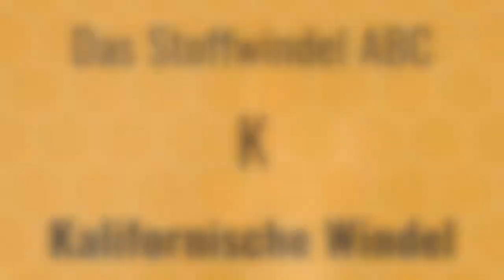Stoffwindel ABC: Kalifornische Windel / Prefold / Systemwindel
Kalifornische Windel ist nur ein anderer Name für die sogenannten Prefolds und dieser Name wurde vor ca. 10 Jahren noch häufig benutzt.
Prefolds  (oder eben auch Kalifornische Windeln oder Systemwindeln) sind sehr praktische Faltwindeln. Sie können als eigene Windel zusammen mit einer Überhose verwendet werden. Sie sind aber auch eine gut große Einlage bei z. B. Pocketwindel oder Zusatzeinlage.
Es gibt viele unterschiedliche Materialien und Größen.

Die Musiklizenz haben wir gekauft und dürfen diese damit verwenden:
Track title: So Far, So Close
License type: Standard License
Artist: Julio Kladniew
Composer: Julio Kladniew (SADAIC)
Publisher: Lynne Publishing (PRS)